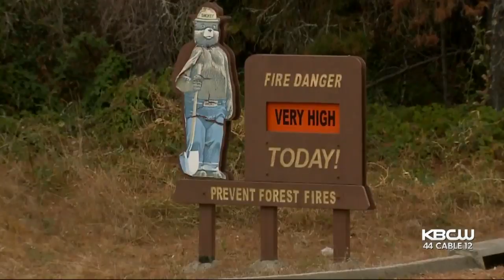Shaded Fuelbreak Project To Protect Santa Cruz Mountains From Wildfires Nears Completion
The Shaded Fuelbreak Project to create a defensible space along Highway 17 in the Santa Cruz Mountains is nearing its end as major wildfires continue to burn around the state. Maria Medina reports. (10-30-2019)